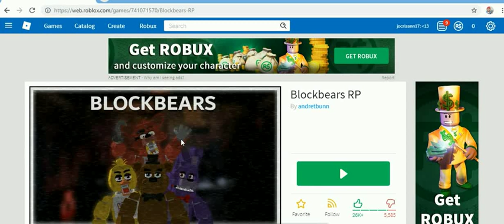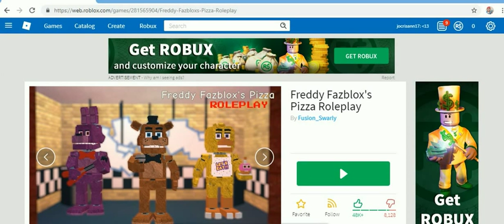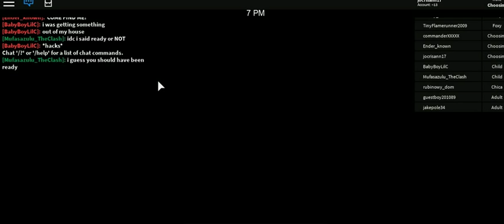MARC ROBLOX GAMES 2019 PART 3 -13